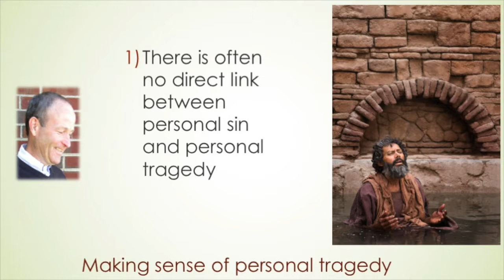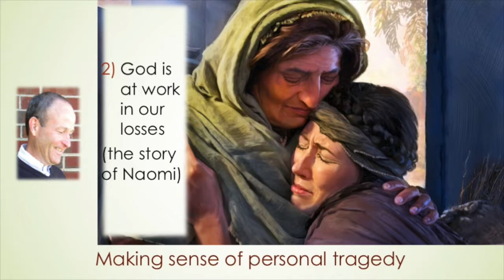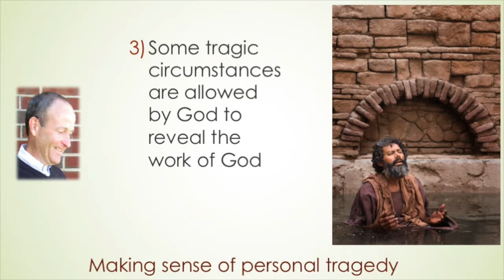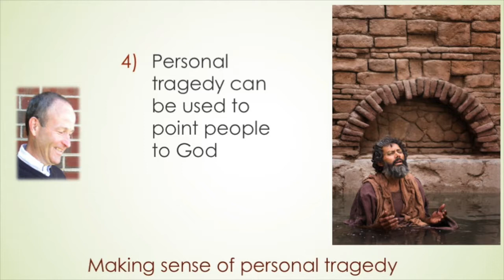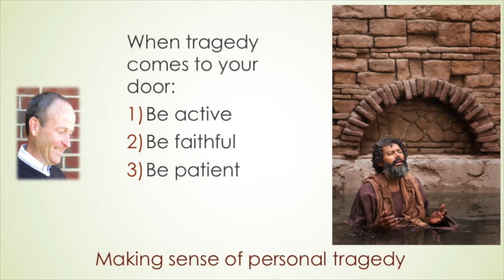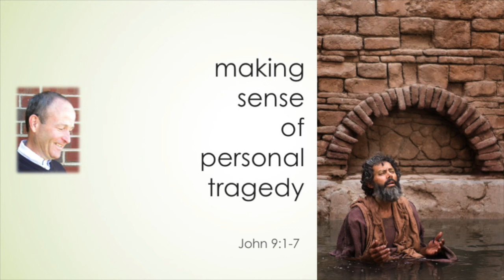Making sense of personal tragedy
If we haven't already, at some point most of us will have some personal tragedy come our way. How will we handle this? Will we trust God that He has our good in mind when He allows what happens to us?